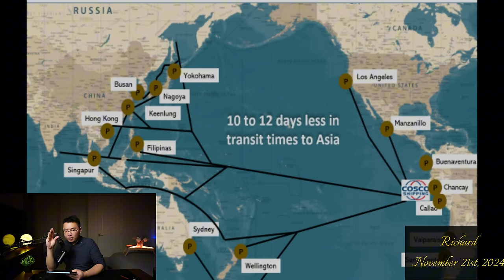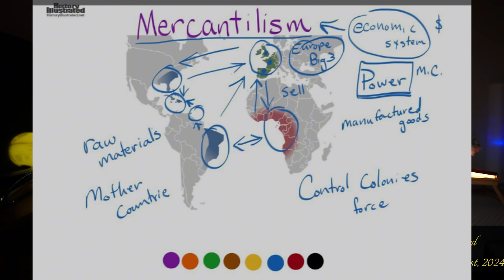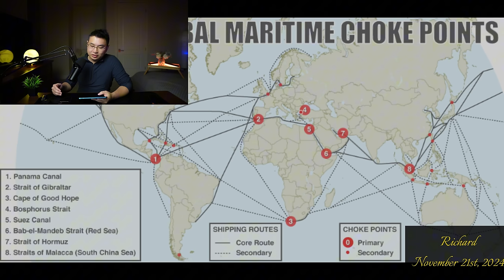US is freaking out on China's New port in Peru. Decolonization of Latin America on the way.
0:00 - Intro
0:27 - Chancay Port introduction
2:18 - Understanding colonial structure
12:29 - Africa example to reflect on Latin America
18:53 - Conclusion

Support me!